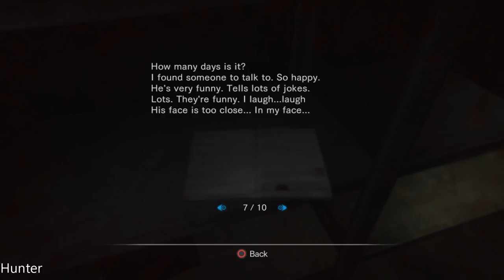Resident Evil Revelations - Gameplay Walkthrough Part5 PS4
Resident Evil® Revelations returns redefined for PC complete with high quality HD visuals, enhanced lighting effects and an immersive sound experience. This latest version of Resident Evil Revelations will also deliver additional content including a terrifying new enemy, extra difficulty mode, integration with